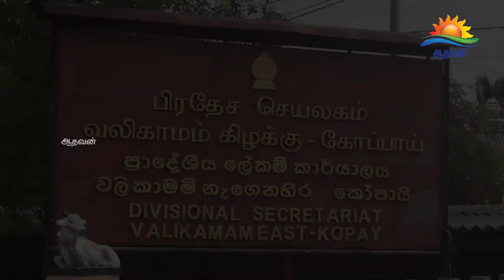புதுக்குடியிருப்பு பிரதேச செயலரை அசௌகரியத்திற்கு உட்படுத்தியமையை கண்டித்து வடக்கில் போராட்டம்